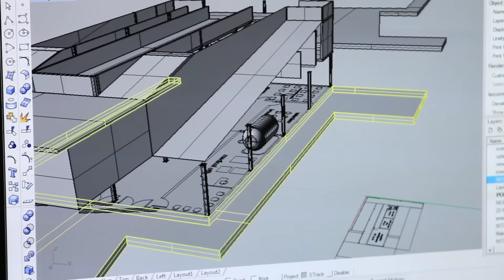Construction Management Program at NewSchool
NewSchool of Architecture and Design offers a construction management program that integrates well with our architecture program. Classes often leave the classroom to explore the construction sites around the city of San Deigo so they can gain real world experience.